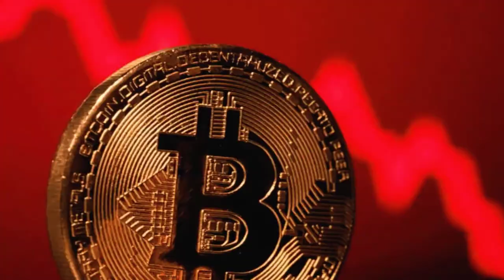El Salvador Top 10 unique things to do and see UPDATE 2022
Located just 5h from San Francisco, El Salvador is a tiny country that is a beautiful land of volcanoes and beaches with lots of interesting activities from the obvious volcano trekking to surfing to the most remote Mayan UNESCO sites.
El Salvador is possibly Central America’s most underrated destination.